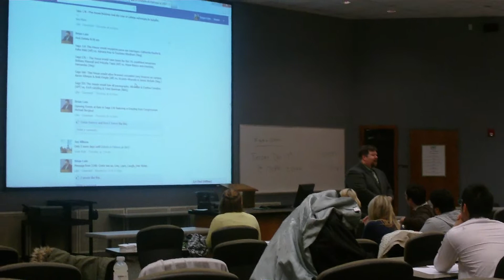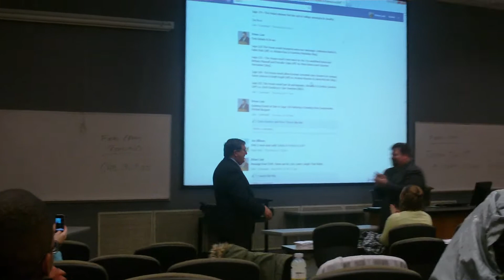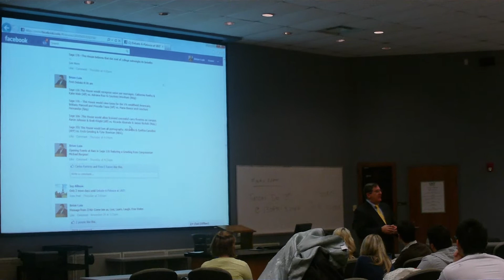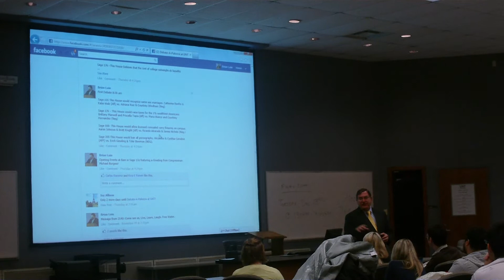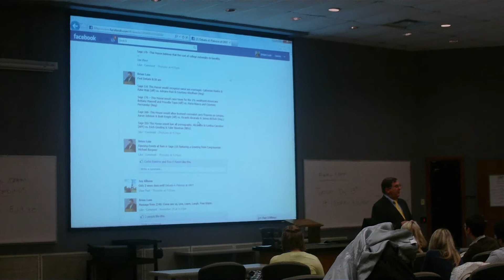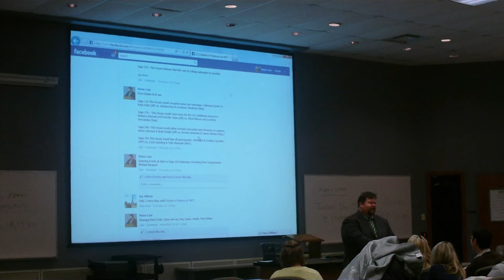Debate-A-Palooza 2011, Introductory Remarks Dr. Brian Lain, Dr. Michael Burgess